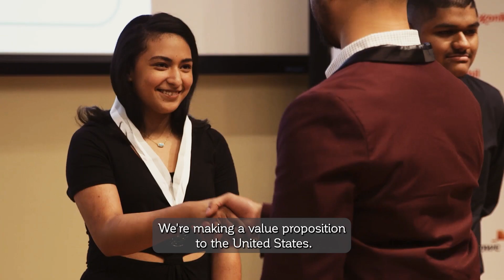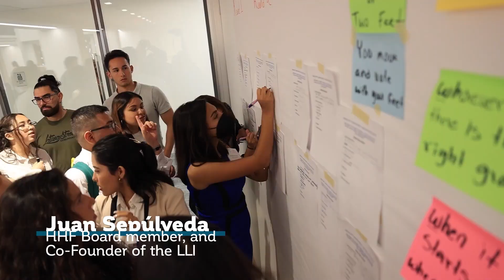24th Annual Hispanic Heritage Youth Awards - Teal Region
The Hispanic Heritage Foundation (HHF) announced the Hispanic Heritage Youth Awards recipients for the Teal region, which includes Colorado, Idaho, Kansas, Montana, Nebraska, North Dakota, Oregon, South Dakota, Utah, Washington, and Wyoming. 30 local high school seniors will be honored for their leadership in the classroom and community during a virtual ceremony on February 7th, 2023.

→ Support us! ←